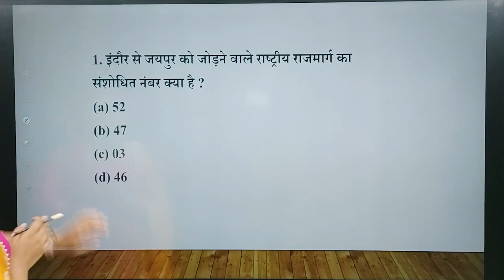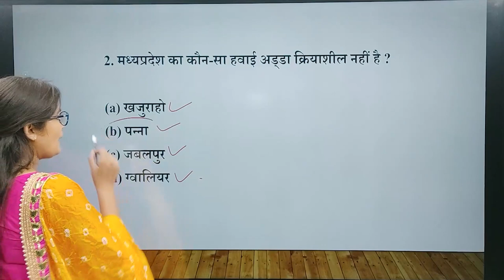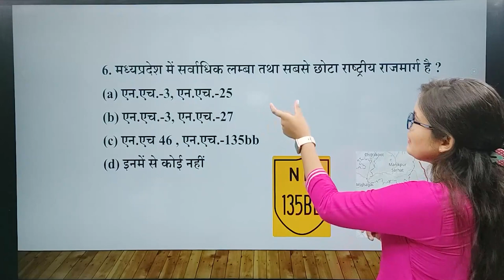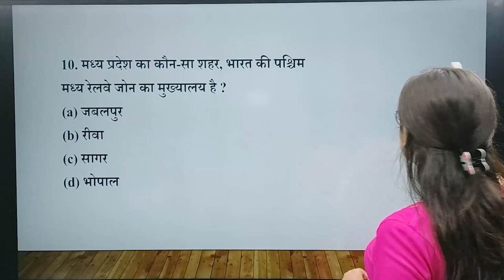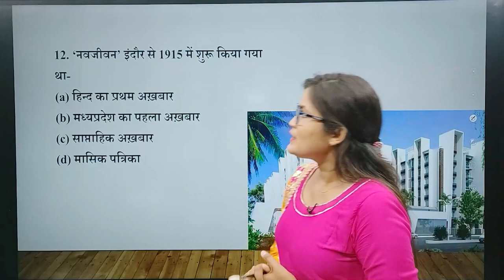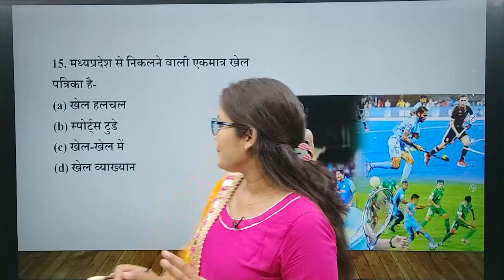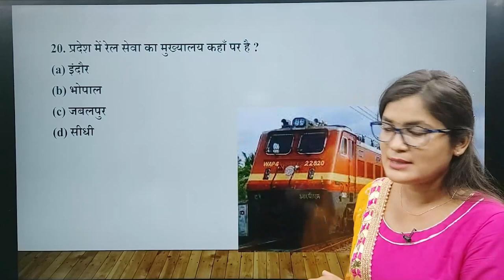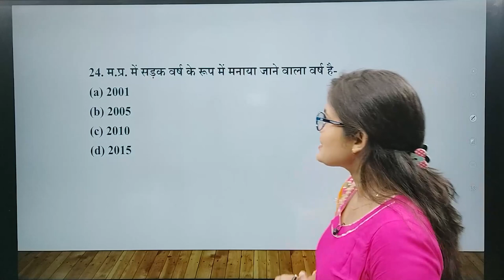MPPSC Prelims MCQs || मध्यप्रदेश में परिवहन एवं संचार